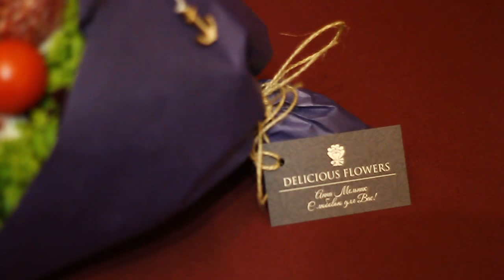Букет для мужчины.Delicious flowers Запорожье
Мастерская food-флористики,  изготовление съедобных букетов из любых продуктов ( фрукты, овощи, ягоды, сладости, хлебобулочные изделия, сыр, блины, пирожки, бутерброды,орешки, сухофрукты, алкоголь, соки, соусы, консервы, чай, кофе, суши)

Буду рада выполнить для Вас съедобную композицию.Это необычный креативный и полезный "заменитель цветов", который не оставит равнодушных, запомнится и будет должно оценен.

Композиция изготавливается качественно и со вкусом. Тщательно подбираются ингредиенты букета. При изготовлении соблюдаются все правила гигиены. Полученный букет можно сразу разворачивать и есть.

Такой букет можно преподнести девушке, парню, маме, бабушке, руководителю...да кому угодно и по какому угодно поводу, ведь составляющие букета подбираются индивидуально.

Огромная просьба делать заказ не позднее, чем за 24 часа до получения букета. Буду рада ответить на все Ваши вопросы. Обращаю Ваше внимание на то,что заказы в будние дни отдаю С 17 до 23 либо с 6 до 7. С уважением, Анна Мельник